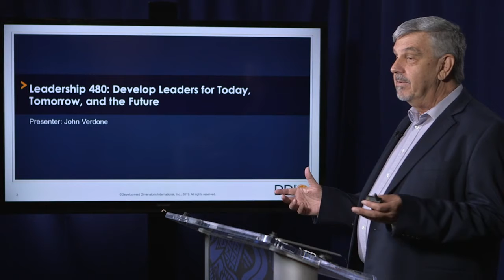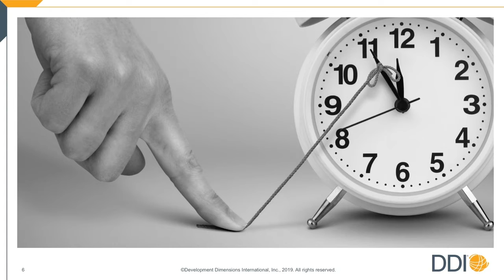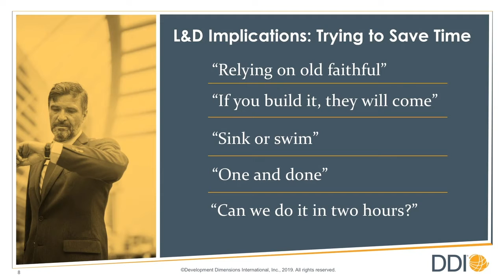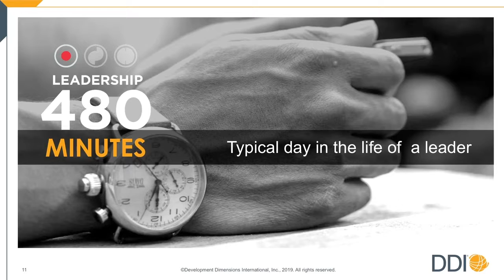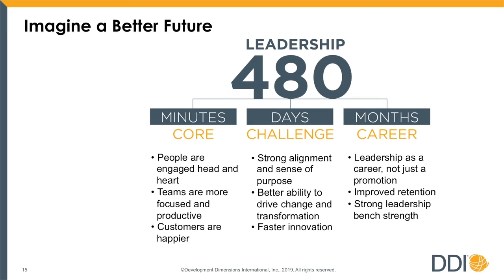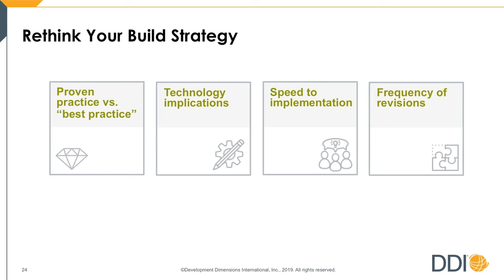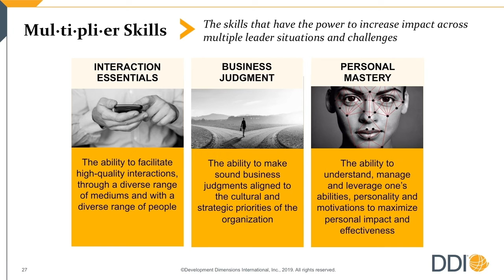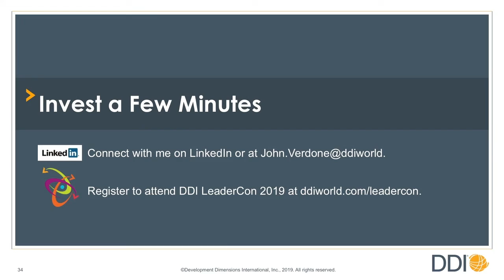Leadership 480: Develop Leaders for Today, Tomorrow, and the Future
It will be whether leaders foster a workplace culture where employees feel a sense of belonging, like their jobs and trust their managers to help them move on to a better one.” As one Wall Street Journal reporter wrote, the difference between success and failure for companies this year will be the quality of their leadership. The problem is busy leaders have little time for development. This session will introduce you to Leadership 480, a multilevel approach to leadership development focused on making every minute, every day, and every month count toward reaching meaningful leadership goals. In this interactive session you will: - Learn how the roles of leaders from the frontline to C-suite have transformed. - Map a purposeful journey that will engage your leaders head and heart. - Connect the Leadership 480 approach to business impact. - Explore how other organizations have used this approach.